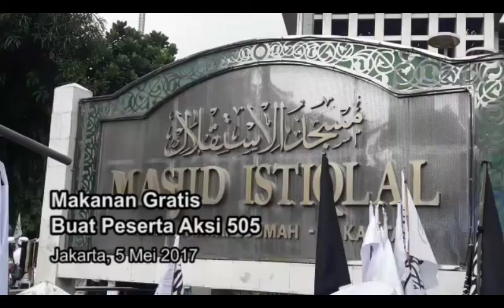Makanan Gratis Buat Peserta Aksi 505